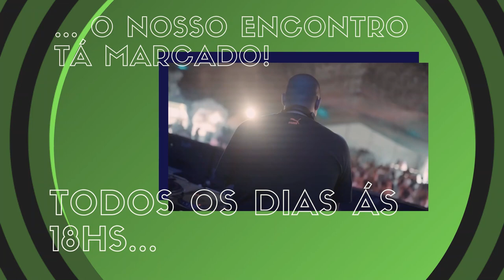Os Boys Amam, O Ex-Chora - Jerry Smith e Simone e Simaria (2020)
O Pix foi desativado por um Tempo, Não Temos Previsão de Retorno!